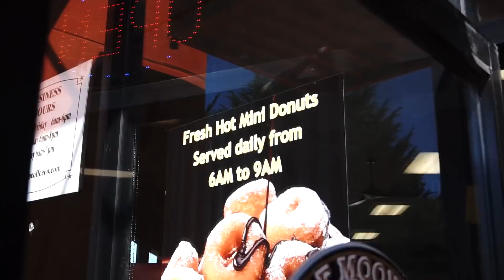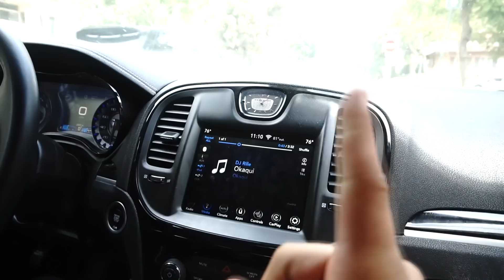USA roadtrip vlog #4 - ATV i ørkenen & Los Angeles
Ebbe, Ritz og jeg er taget på 3 ugers roadtrip i USA hvor vi besøger alle mulige forskellige storbyer samt forskellige stater. I denne vlog kører vi tilbage mod San Francisco og på vejen besøger vi byen Pismo Beach hvor vi kører ATV. Vi tager også til venice beach og meget mere!

Håber i kan lide at følge med på rejsen her i USA hvor vi har kørt rundt de sidste 2 ugers tid.

Er du en virksomhed og vil gerne i kontakt med mig? Så kan du kontakte mig på denne mail: